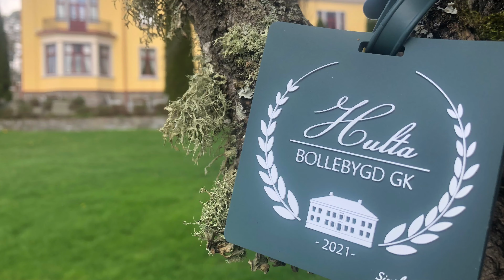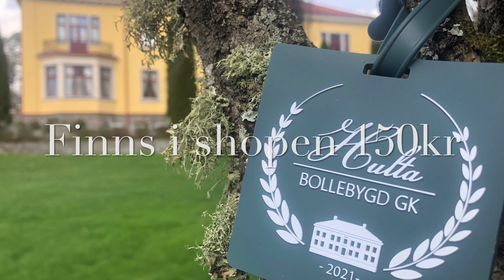Måndagsinlägget den 24 maj